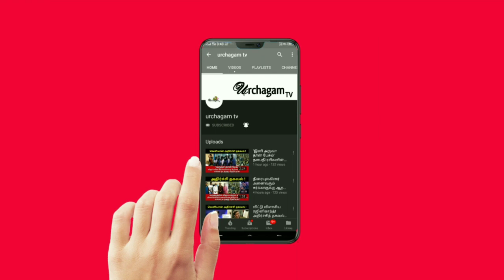16/04/2020 இந்த ராசிக்காரர்கள் கட்டாயம் வெளியே செல்லக் கூடாது !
16/04/2020 இந்த ராசிக்காரர்கள் கட்டாயம் வெளியே செல்லக் கூடாது !

Tamil pesu

Like பண்ணுங்க
Share பண்ணுங்க